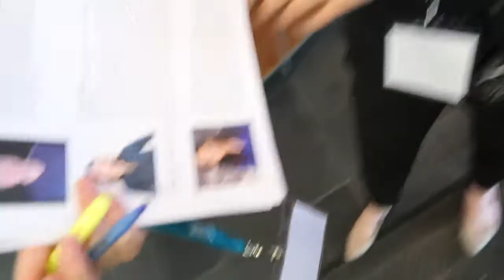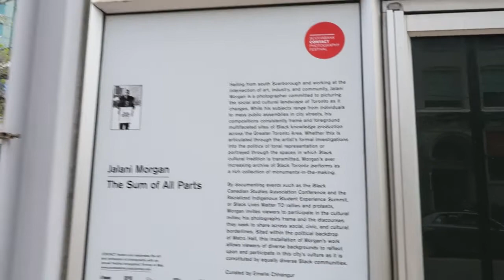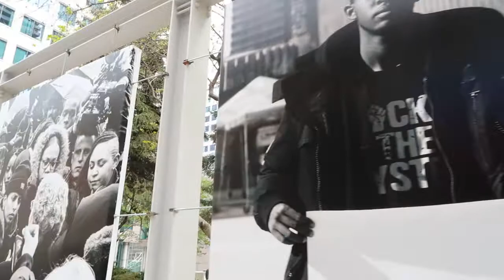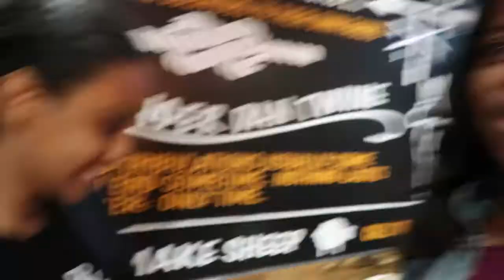VLOG #11 | Sometimes I Get Tired Of The Hustle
Behind the scenes of my life from April 23-May 3. Cherry blossoms, Guelph-Humber speaking events, volunteering at Girl Guides Canada, pr events etc.Last week there was a lot going on and what you're seeing is only part of the hustle. My next vlog I'll show you a bit more of what it really means to be a new entrepreneur.

More video from my visit will be posted with the week!

As always I'd love to hear from you. Put your thoughts and/or questions in the comments section below.